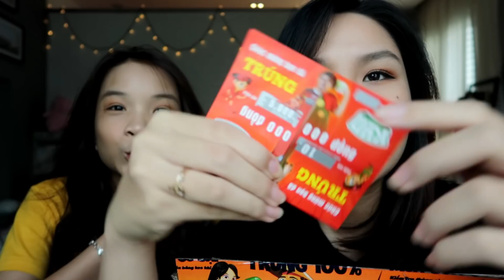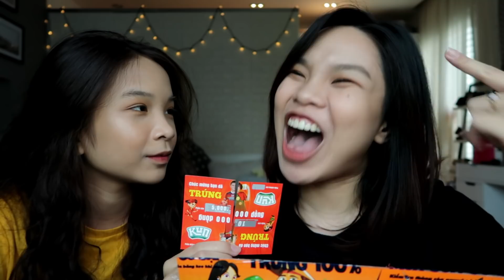MINI Q&A CHỊ EM SONG THƯ❤️✨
Lâu lâu sẽ có 1 video Q&A đặc biệt chỉ trả lời năm câu hỏi đầu tiên của 5 bạn bất kì nah! Chúng ta hãy xem Song Thư sẽ trả lời như thế nào nhé!

Follow Instagram Song Thư:
- Anh Thư: @thudarkk
- Thiên Thư: @thienthu_amy